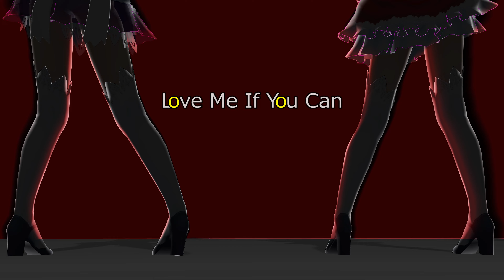【MMD】 Love Me If You Can 【レア様】